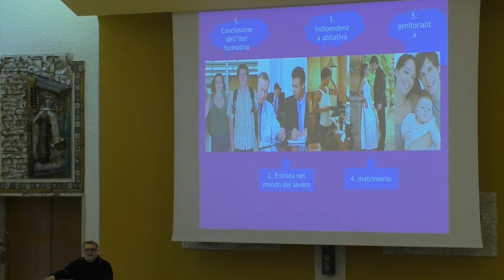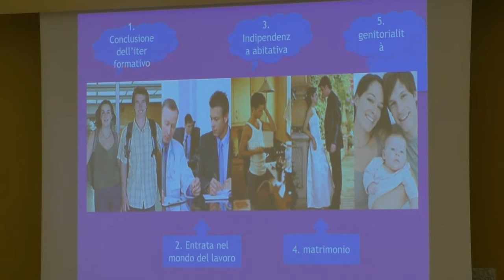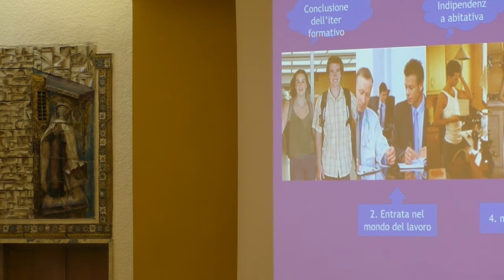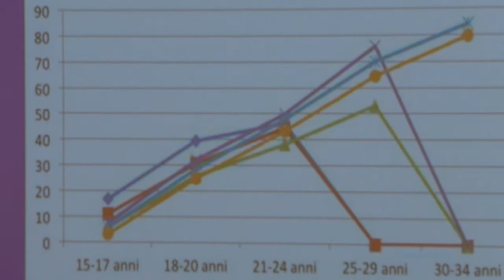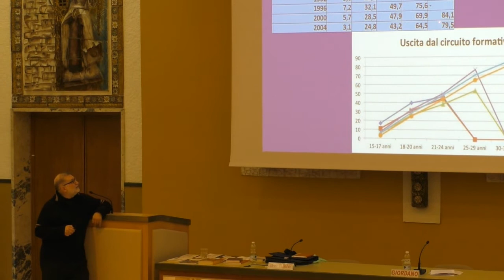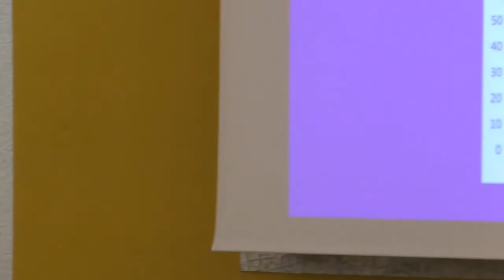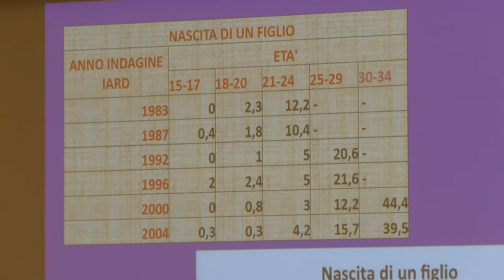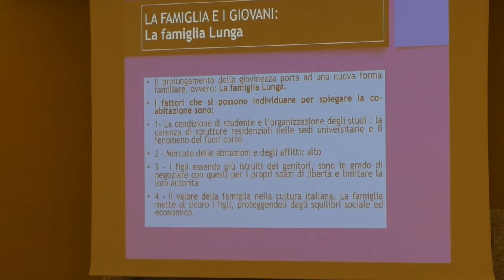Giuliano Vettorato: LA SITUAZIONE DEI GIOVANI, IN RAPPORTO CON LA FEDE. ANALISI SOCIOLOGICA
Seconda conferenza della 59ma Settimana di Spiritualità al TERESIANUM, 18 febbraio 2018